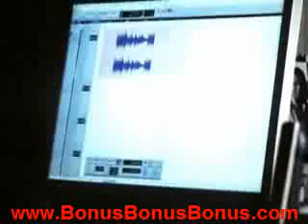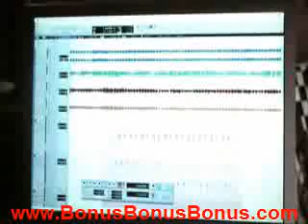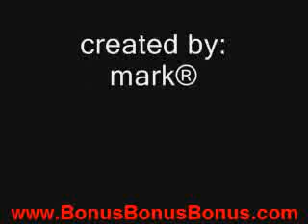Way Back Into Love(Demo Version)-Hugh Grant & Drew Barrymore.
Way Back Into Love(Demo Version)-Hugh Grant & Drew Barrymore. love this couple they are great in their attitude